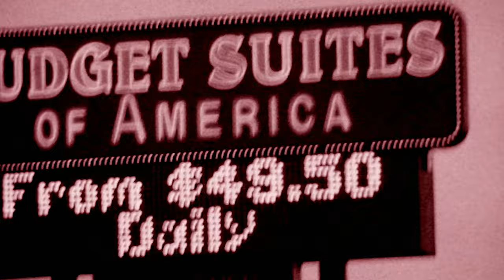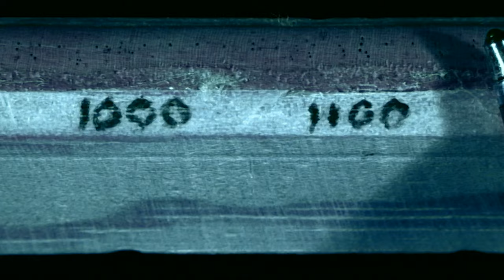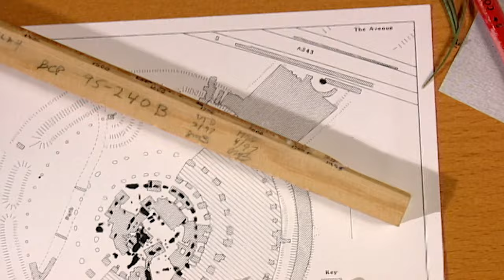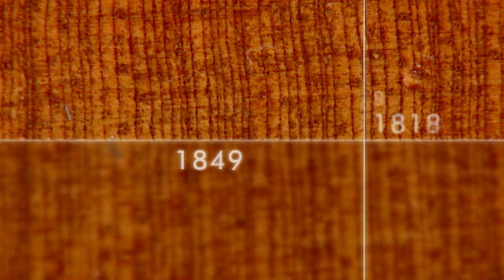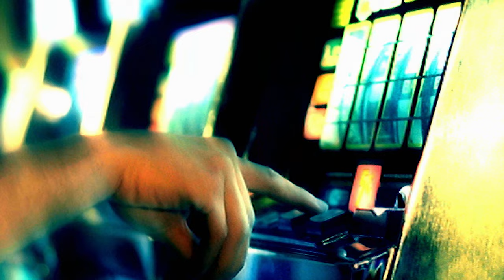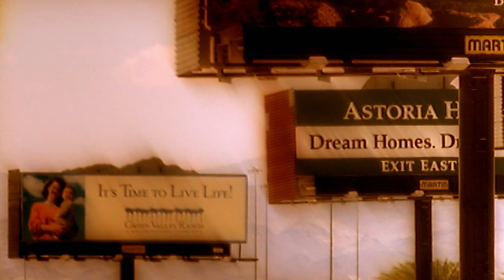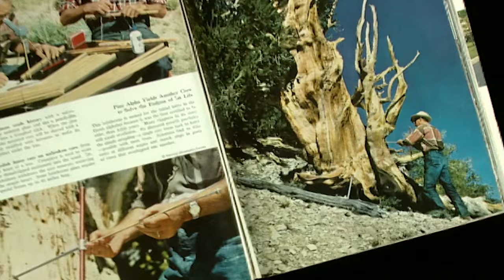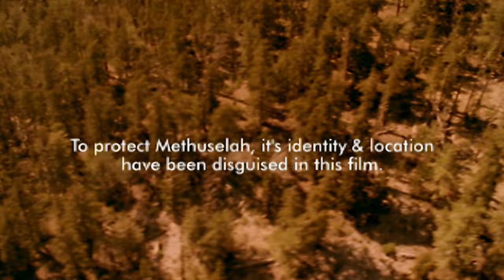Methuselah Tree: The World's Oldest Tree | The Curse Of The Methuselah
Discover the enigmatic Methuselah Tree, the world's oldest organism, residing atop a desolate California mountain. Unearth the secrets within its growth rings, shaped by climate shifts, volcanic eruptions, and even nuclear tests over the past 4,000 years. Unveiling the Curse of the Methuselah Tree, this documentary combines archive footage, mesmerizing computer animation, and the poetic narration of Roger McGough. Delve into its past, ponder its future, and learn about the eerie curse that befalls those who dare to study this ancient tree—often meeting an untimely demise.